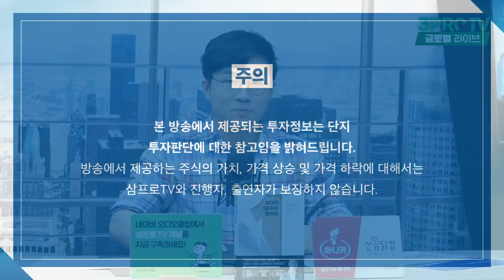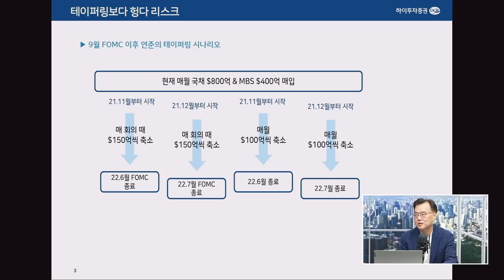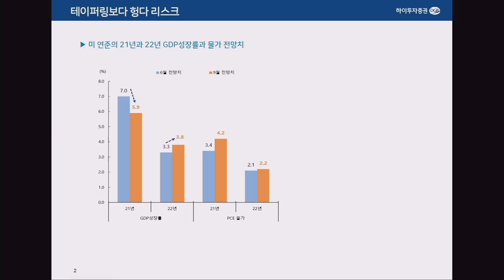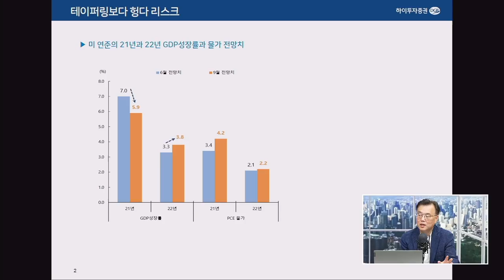[글로벌 이슈체크] 헝다 사태, 중국 성장률 4%p 낮출 수 있다? f. 하이투자증권 박상현 전문위원